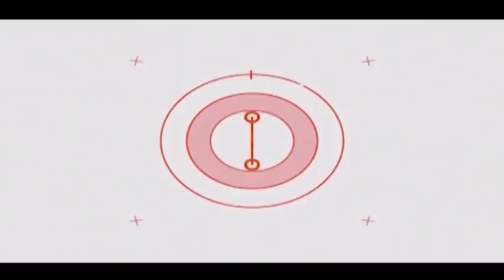Los hijos de funcionarios nombrados en el Estado